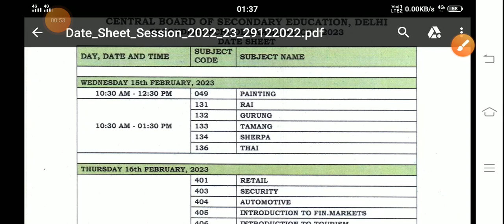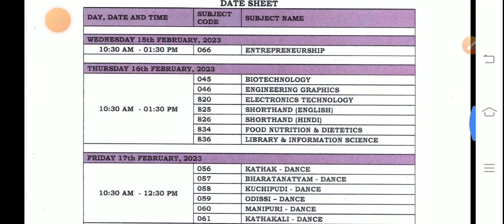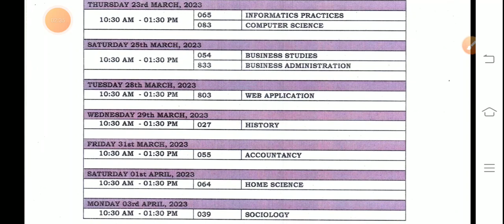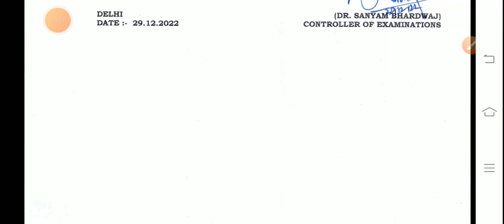CBSE BOARD CLASS 10TH AND 12TH Exam date sheet time table 2023